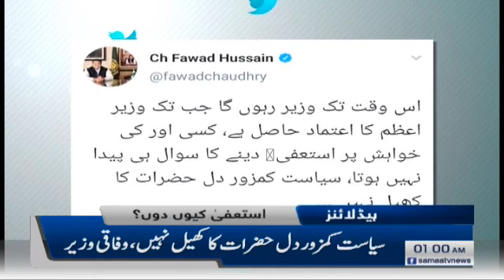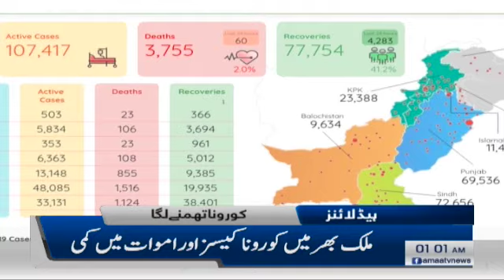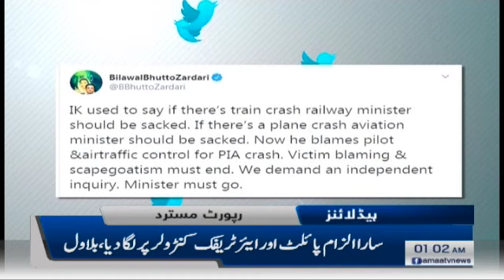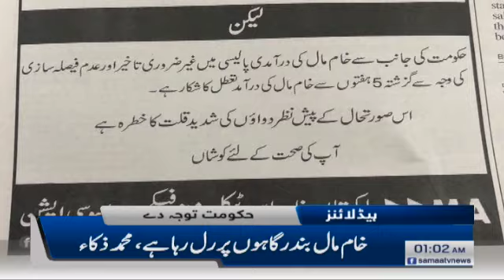Samaa Headlines 1am | I will not resign at somebody's whim: Fawad Chaudhry | SAMAA TV